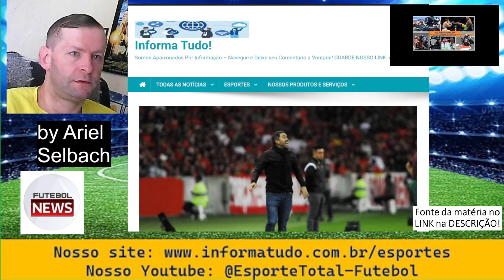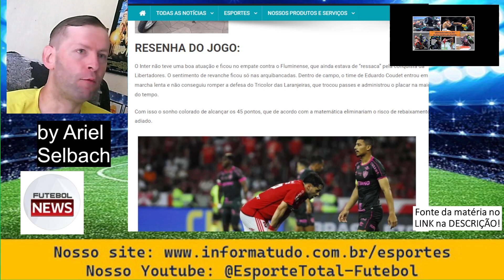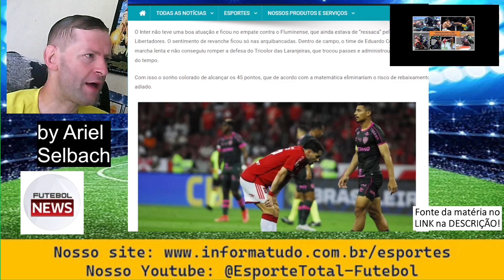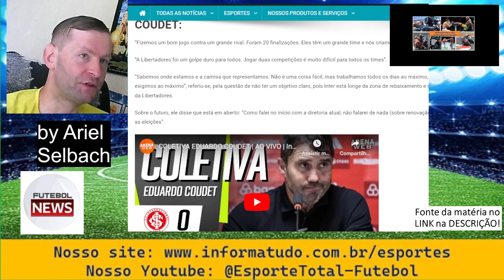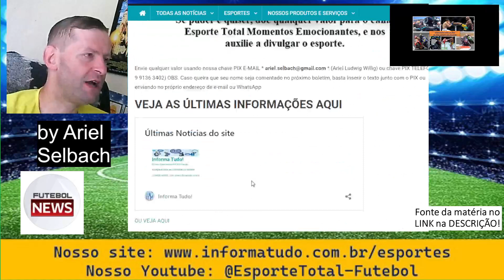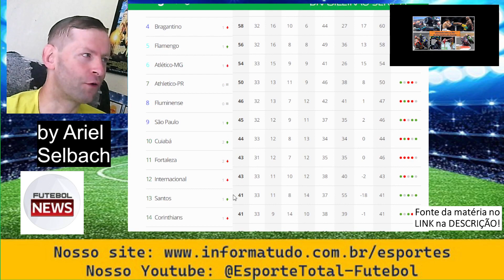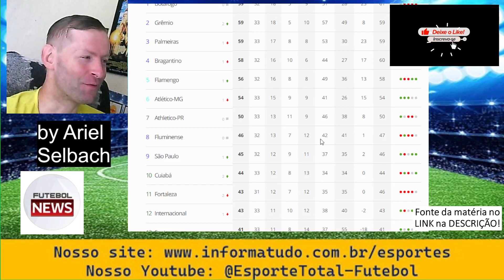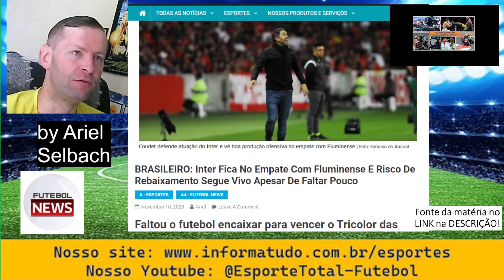BRASILEIRO: Inter fica no empate com Fluminense e risco de rebaixamento segue vivo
ATIVE AS LEGENDAS cc - Estamos em vários idiomas

Faltou o futebol encaixar para vencer o Tricolor das Laranjeiras em casa

6) Curta nossa página no FACEBOOK SOBRE ESPORTES e receba as notícias

7) Nos adicione como amigo na nossa página no FACEBOOK SOBRE ASSUNTOS GERAIS

8) Acesse este link para entrar no nosso GRUPO DE WHATSAPP SOBRE ESPORTES GERAIS e receba as notícias

9) Acesse este link para entrar no nosso GRUPO DE WHATSAPP SOBRE FUTEBOL e receba as notícias

10) Acesse este link para entrar no nosso GRUPO DE TELEGRAM SOBRE ESPORTES GERAIS e receba as notícias

11) Acesse este link para entrar no nosso SPOTFY e receba as notícias

12) Acesse este link para entrar no nosso SPOTFY e receba NOTÍCIAS GERAIS

13) Mande uma mensagem para nós e solicite o ingresso em nossa lista de transmissão do  GRUPO DE WHATSAPP  e receba todas as NOTÍCIAS e INFORMAÇÕES do nosso site